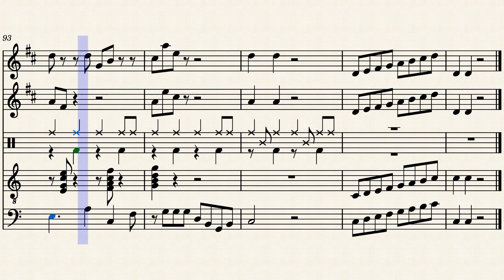FV 30 Giro di DO